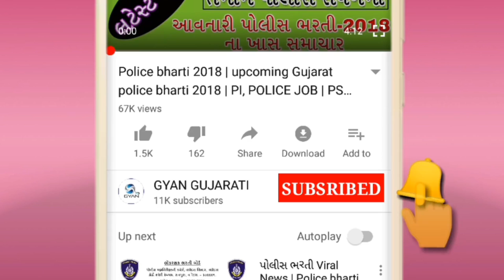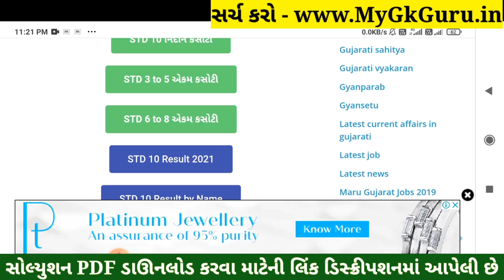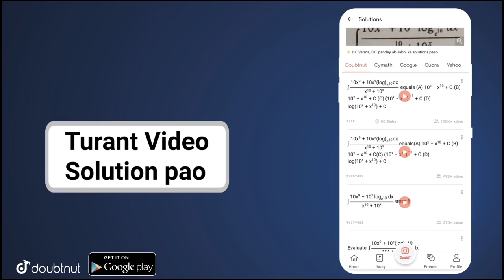Dhoran 5 Ganit Ekam Kasoti Paper Solution 2021 |Ekam Kasoti STD 5 Maths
Dhoran 5 Ganit Ekam Kasoti Paper Solution 2021, Ekam Kasoti Dhoran 5 Ganit, Ekam Kasoti STD 5 Maths. Dhoran 5 Ekam Kasoti. STD 5 maths Solution. Dhoran 5 Ekam Kasoti Paryavaran

More Features :
1) Saari important books milengi solved video solutions ke saath
2) Previous year papers, Important PDFs, Question Bank
3) Crash Course, Mock Tests, Quiz
4) India's biggest student's community
& much more

3 Crore se zyada bachho ka bharosa!!"

Other Related Search Queries :
Ekam Kasoti

in this video I am providing complete Ekam Kasoti std 5 Ganit solution 2020. Ganit ekam kasoti solution August 2020.
Ekam Kasoti Solution, Ekam Kasoti Std 5, std 5 ekam kasoti August 2020, Std 5 Ganit ekam kasoti, Ekam Kasoti, Ekam Kasoti dhoran 5, Std 5 Ekam Kasoti Solution Ganit, Gujarat board, Std 5 Unit test,